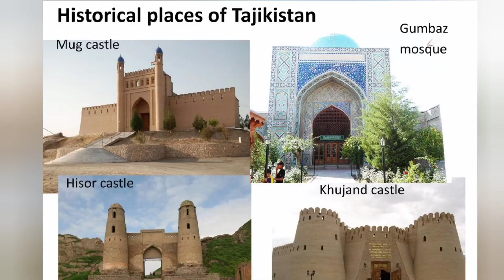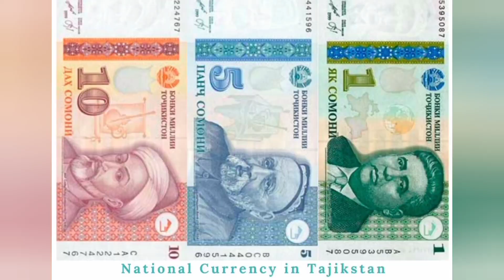Tajkistan [ History,facts,tour, most visiting places travel land of valley's] visa free country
Tajikistan is a country in Central Asia surrounded by Afghanistan, China, Kyrgyzstan and Uzbekistan. It’s known for rugged mountains, popular for hiking and climbing. The Fann Mountains, near the national capital Dushanbe, have snow-capped peaks that rise over 5,000 meters. The range encompasses the Iskanderkulsky Nature Refuge, a notable bird habitat named for Iskanderkul, a turquoise lake formed by glaciers.
Capital: Dushanbe
Currency: Tajikistani somoni
President: Emomali Rahmon
Population: 9.321 million (2019) World Bank
Official language: Tajiki
sound by NCS thanks for the amazing sounds